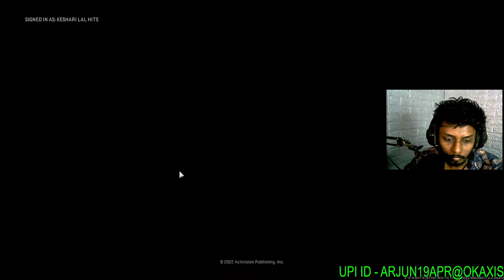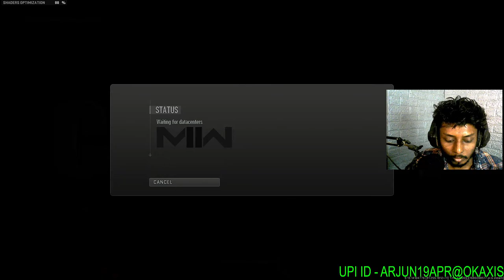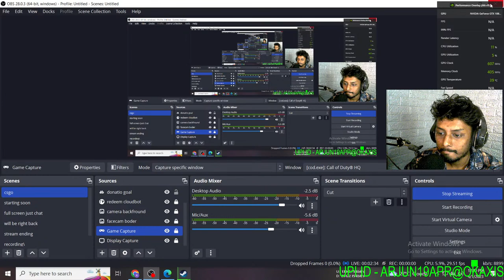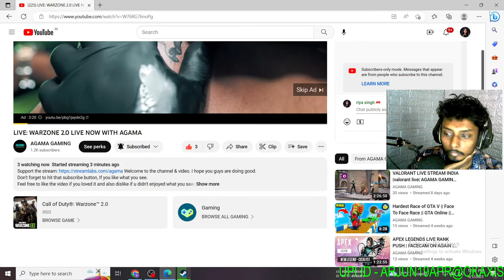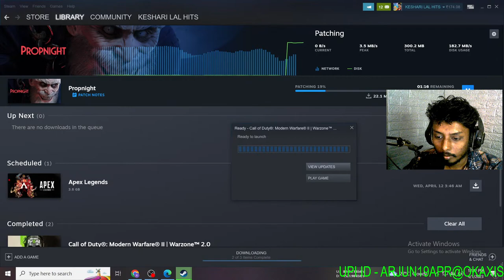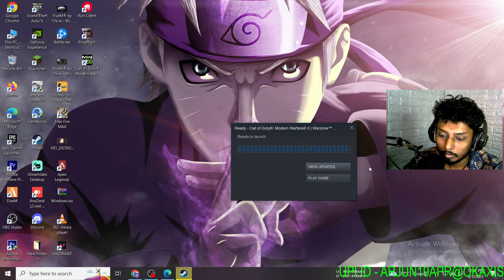LIVE: WARZONE 2.0 LIVE NOW WITH AGAMA